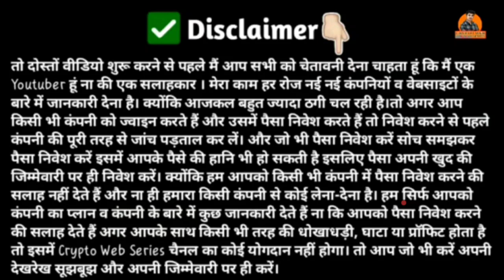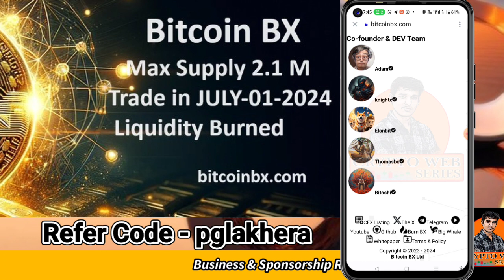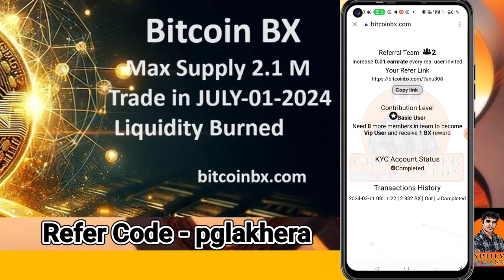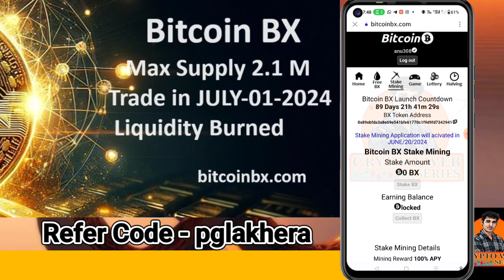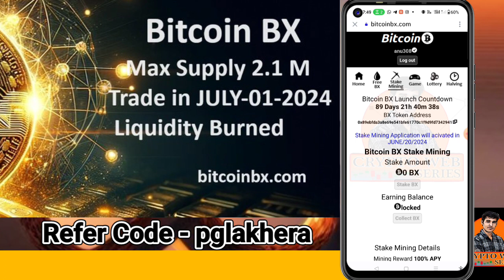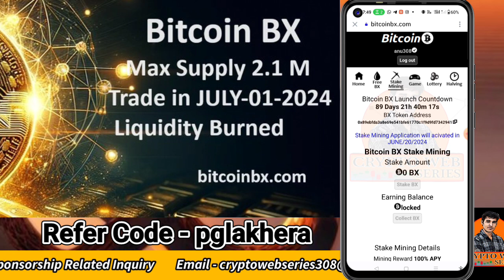Bitcoin BX Mine ! Bitcoin BX Update Today ! Bitcoin BX Price Today ! Bitcoin BX New Airdrop 2024 !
Satoshi OEX free Airdrop Update ! OEX Exchange Token Free Mining ! OEX Token Withdrawal !

OpenEx New Update ! OEX Coin Withdrawal Price Today ! Satoshi Mining New Airdrop ! Core Dao Update !

new mining app 2023 malayalam
new mining app 2023 telugu